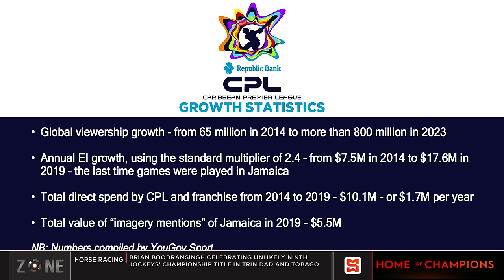CPL & the Jamaican government! The Tallawahs last played in Jamaica in 2019, Zone react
The SportsMax Zone discuss Jamaica Tallawahs owner Kris Persaud selling the franchise back to CPL.